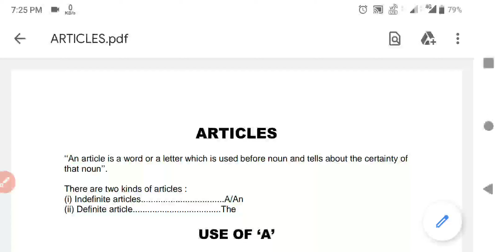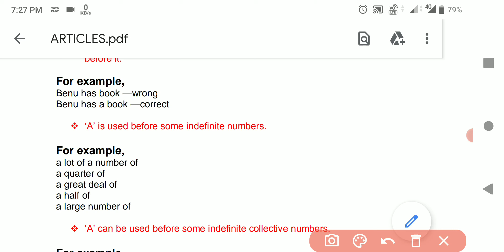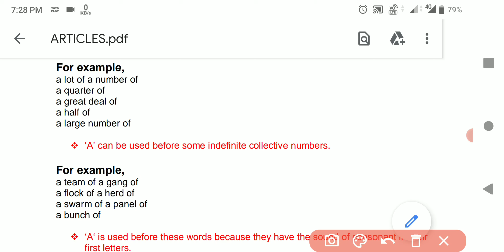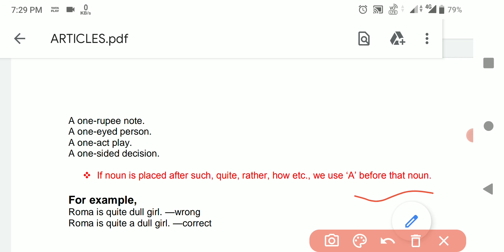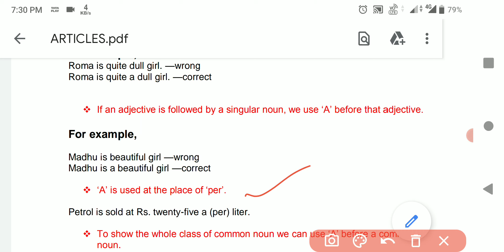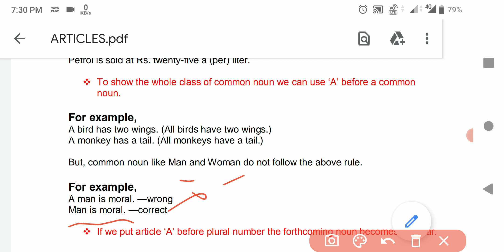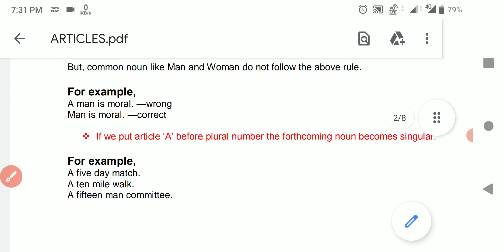What is Articles | Use of "A" in Article | Article Rules with example | PDF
Link -